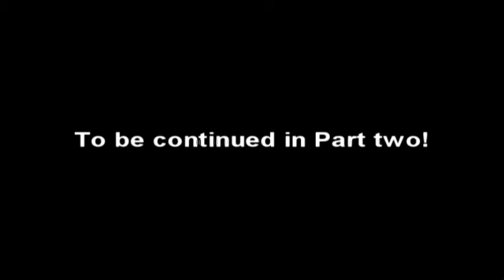Pokemon Emerald Episode 25 Part 1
Part one of the Team Magma hideout!